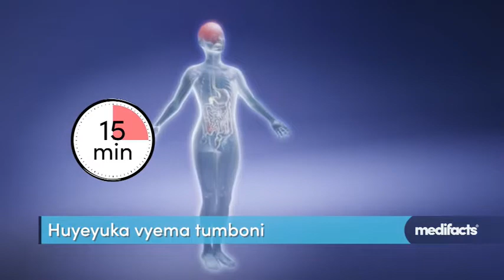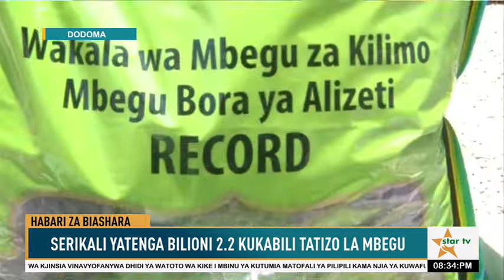TAZAMA TAARIFA YA HABARI YA STAR TV HABARI ZA BIASHARA/ JICHO LETU MIKOANI